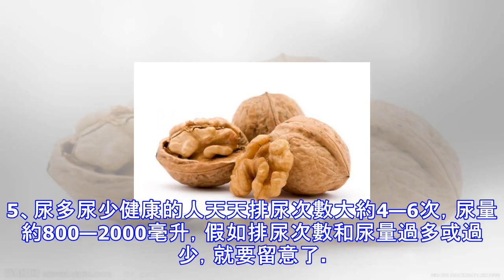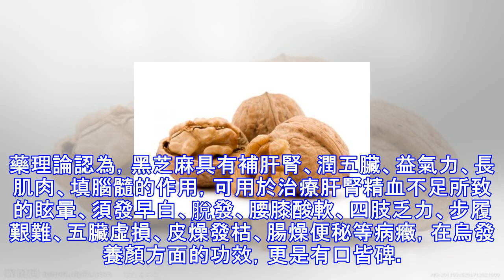等到洗腎就來不及了！腎臟不好的12個信號！告訴你養腎食補的秘方！一定要看！（歡迎分享）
GreatDaily腎，藏有先天之精，為臟腑陰陽之本，也是人體生長、發育、生殖之源，是生命活動之根本。因為腎，為「先天之本」，所以要格外保護，知道的越多，保護的越到位！！！1、沒勁兒腎功能不好時，很多廢物難以從尿裏排泄出往，會出現精神不振、疲憊、乏力等沒勁兒的感覺。腎臟有病，蛋白質等營養物質從腎臟漏出，通過尿液排出體外，也會有沒勁兒的表現。有些患者會以為是過於勞累，或者是其他原因，而忽視了腎臟題目。2、不想吃不想吃飯、厭食，甚至惡心、嘔吐，也是腎臟病的常見癥狀。有些患者總是先往到消化科或者肝病科，看看是不是得了胃病或肝病，一看沒胃病和肝病，就擱置不管了，忘了看腎病醫生，結果耽誤了病情。3、尿有...